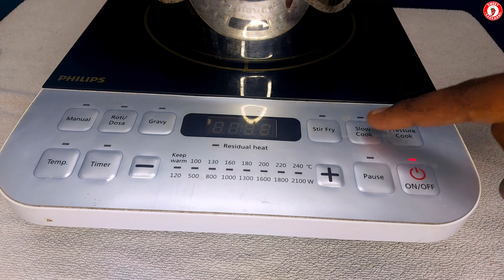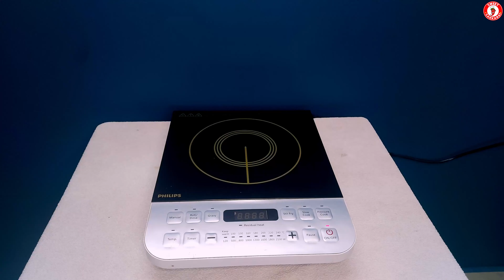Simple Pudding Recipe| Easily Making at Home | Marie biscuit pudding recipe